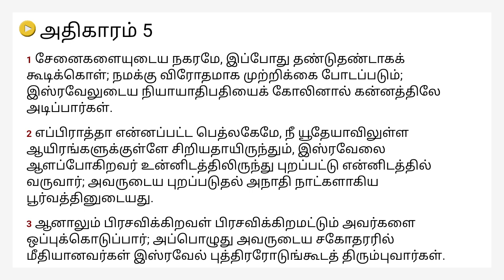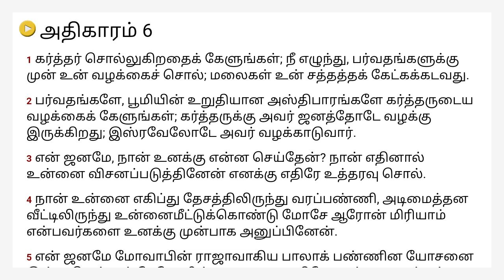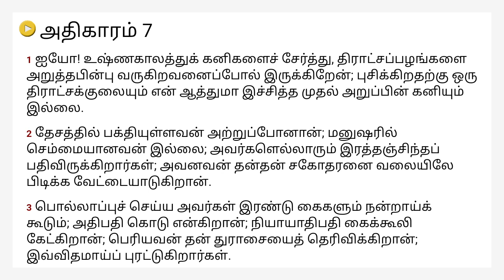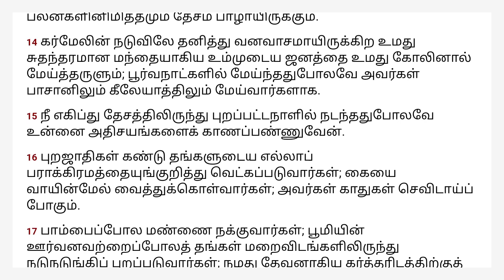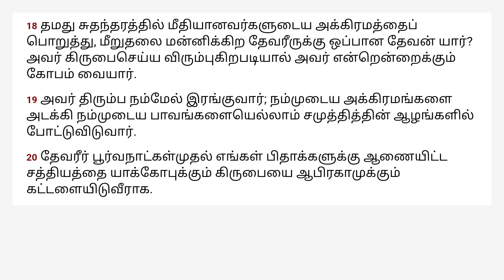மீகா Tamil Holy Bible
உங் களிடம் Android சொதனம் இருந்தொல் , தயவுசசய் து எங் கள
இலவச ஆடிவயொ விவிலியத்ரத பதிவிறக்கி வகளுங் கள்:

இந்த பதிவுகளுக்கு நீ ங் கள் எங் களுக்கு நன் றி சதரிவிக்க
விரும் பினொல் , தயவுசசய் து எங் களது வீடிவயொக்கரளயும
Facebook பக்கத்ரதயும் ரலக் சசய் யுங் கள் :

அத்தியாயம் குறியீட்டு:
  அத்தியாயம் 1 00:00
  அத்தியாயம் 2 03:25
  அத்தியாயம் 3 06:23
  அத்தியாயம் 4 09:02
  அத்தியாயம் 5 12:18
  அத்தியாயம் 6 15:25
  அத்தியாயம் 7 18:46